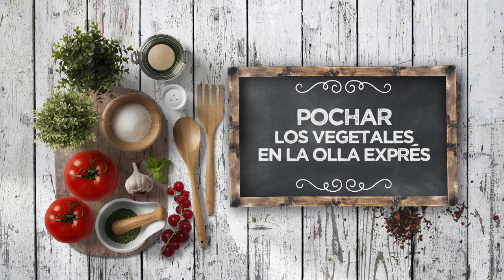VICHYSSOISE DE PERA, GORGONZOLA Y BACON - LPL PGM 2157 RECETA 01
Ingredientes para 4 personas:
2 puerros, 2 patatas, 2 peras conferencia, 1 l de caldo de ave, mantequilla, romero fresco, 100 g de leche evaporada, 120 g de bacon en taco, almendras y 100 g de queso gorgonzola.
Además, cebollino fresco, sal, pimienta negra y aceite de oliva virgen extra.

Elaboración:
Pochar la parte blanca del puerro, cortada fina, en la olla exprés. Pelar y descorazonar las peras, y picar la carne deforma gruesa. Añadir a la olla. Pelar y lavar las patatas. Cascarlas y añadir a la olla.
Agregar la leche evaporada y el caldo necesario. Cocer 7/8 minutos en la olla exprés, a fuego bajo.
Mientras, dorar los daditos de bacon hasta dejar muy tostados.
Triturar la crema con el queso gorgonzola.
Para emplatar, servir la crema y acompañar del bacon dorado, almendras picadas, y cebollino fresco picado.